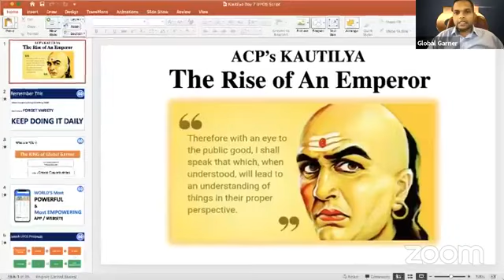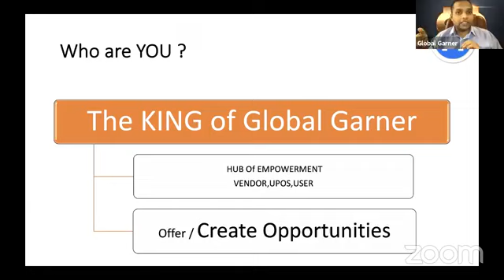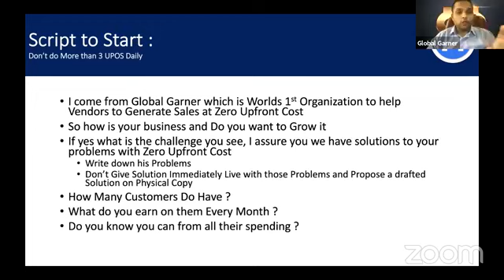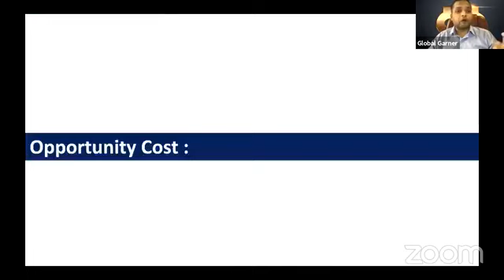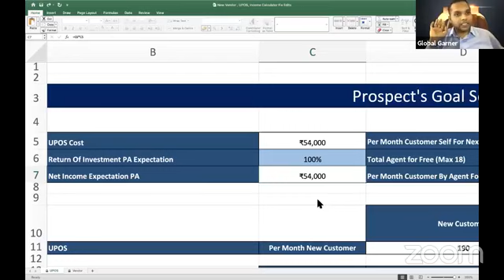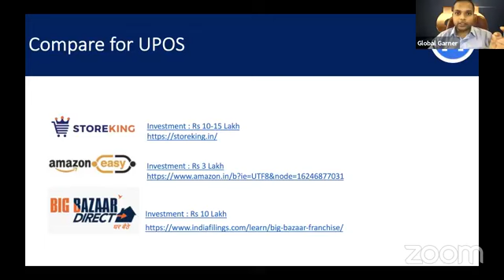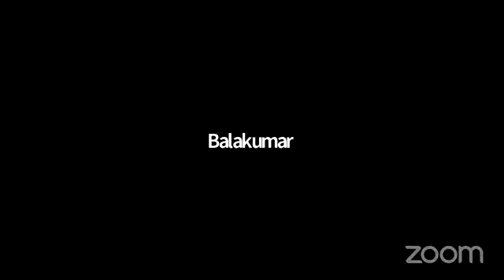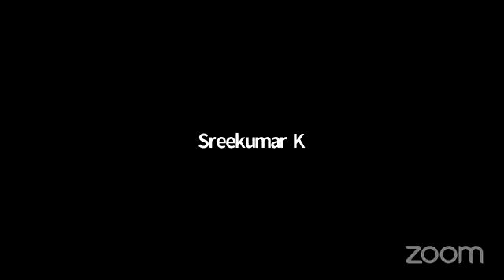Day 6 Session Kautilya Global Garner